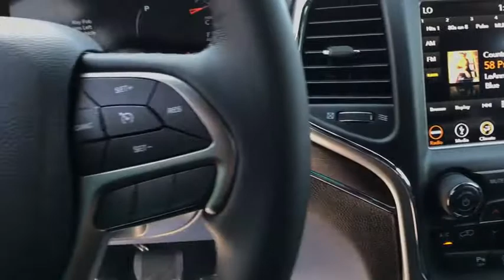2018 JEEP GRAND CHEROKEE Great Falls, Helena, Havre and Lewistown, ID JC322390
BILLET SILVER METALLIC CLEARCOAT NEW 2018 JEEP GRAND CHEROKEE available in Great Falls, Idaho at Lithia CDJR Great Falls. Servicing the Helena, Havre and Lewistown, ID area.
2018 JEEP GRAND CHEROKEE 4X4 - Stock#: JC322390 - VIN#: 1C4RJFBG1JC322390

Heated Leather Seats, Nav System, iPod/MP3 Input, Remote Engine Start, Back-Up Camera, Aluminum Wheels, 4x4. Billet Silver Metallic Clearcoat exterior and Black interior, Limited trim. FUEL EFFICIENT 25 MPG Hwy/18 MPG City! SEE MORE! br /br /KEY FEATURES INCLUDEbr /Leather Seats, 4x4, Power Liftgate, Heated Driver Seat, Heated Rear Seat, Dual Zone A/C, Heated Seats Rear Spoiler, MP3 Player, Privacy Glass, Remote Trunk Release, Keyless Entry. br /br /OPTION PACKAGESbr /RADIO: UCONNECT 4C NAV W/8.4 DISPLAY SiriusXM Travel Link, 5-Year SiriusXM Travel Link Service, 5-Year SiriusXM Traffic Service, 1-Year SiriusXM Guardian Trial, HD Radio, SiriusXM Traffic Plus, For Details Visit DriveUconnect.com, GPS Navigation, 8.4 Touchscreen Display, TRANSMISSION: 8-SPEED AUTOMATIC (850RE) (STD), ENGINE: 3.6L V6 24V VVT UPG I W/ESS (STD). Jeep Limited with Billet Silver Metallic Clearcoat exterior and Black interior features a V6 Cylinder Engine with 295 HP at 6400 RPM*. br /br /MORE ABOUT USbr /Buying a new vehicle is a big decision, which is why the staff at Lithia Chrysler Jeep Dodge of Great Falls takes every measure to make the entire process as hassle-free and easy as possible. We have well maintained new and pre-owned inventories of the latest from Chrysler Any negative equity amount will be applied toward purchase of sale vehicle. On approved credit. See dealer for details. On select vehicles, excludes special clearance vehicles, see store for details. Value determined by dealer, minus reconditioning cost and/or excessive mileage. Any negative equity will be added toward purchase of sale vehicle. On approved Credit. Trade in vehicle must be within NADA guidelines. br /br /Price does not include title, license, or dealer doc fees.  Price contains all applicable dealer incentives and non-limited factory rebates. You may qualify for additional rebates; see dealer for details.br /